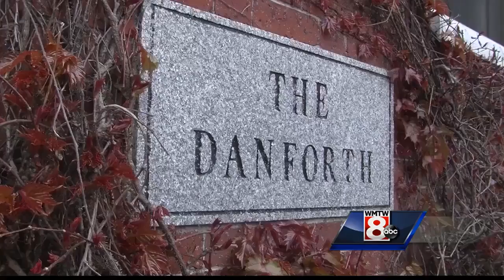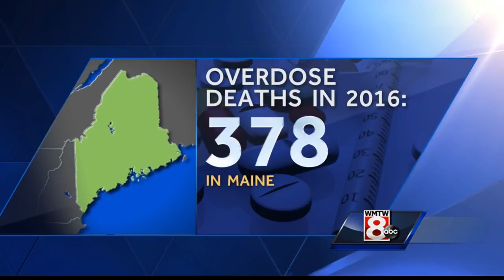Community reacts to controversial name of Portland restaurant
A new restaurant in Portland called "Opium" has some residents in the community concerned.